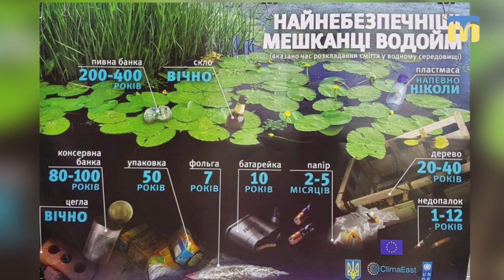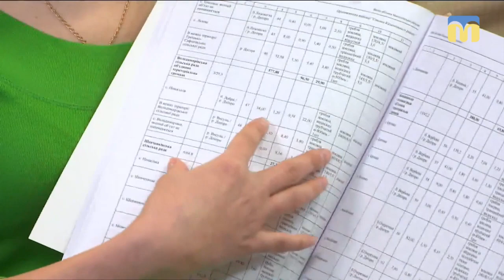22.03.2019. Новий день. Всесвітній день води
Водні ресурси Миколаївщини не безмежні! Їх потрібно берегти: починати вже сьогодні і з себе.
Конкурс дитячих малюнків, публікації різноманітних довідників, профілактичні бесіди та лекції проводять працівники Регіонального офісу водних ресурсів.
Все це для того, щоб  миколаївці знали більше місцеві водойми та про їх стан.

Гість: Руслан Туз – начальник відділу техногенно-екологічної безпеки РОВР у Миколаївській області